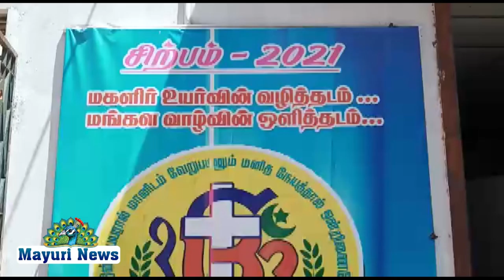205நாட்களை கடந்து தொடரும் சமூக பணி!!!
205நாட்களை கடந்து தொடரும் சமூக பணி!!!

நெல்லை மாவட்டம்
அம்பாசமுத்திரம் சிற்பம் அறக்கட்டளை சார்பாக தொடர்ந்து 205ம் நாளாக ஏழை எளிய மக்களுக்கு, அதரவுயற்றோர் , முதியோர்களுக்கு, மற்றும் துப்புரவு பணியாளர்களுக்கு, மதிய உணவு வழங்கி வருகின்றனர்.

இந்த சேவையை
 அம்பாசமுத்திரம் நகராட்சி முன்னாள் துணை தலைவர் அந்தோணி சாமி தலைமையில் நடைபெற்று வருகிறது.
இந்நிகழ்ச்சியில் 205ம் நாளான இன்று
அகில இந்திய காங்கிரஸ் சிறுபான்மையினர் தேசிய கொரோனா நிவாரண குழு தலைவர் டாக்டர் அமீர்கான் சிறப்பு விருந்தினராக கலந்து கொண்டு ஏழை எளிய மக்களுக்கு உணவு வழங்கி துவக்கிவைத்தார். காங்கிரஸ் மாவட்ட துணை தலைவர் வின்சன்ட்,இரவணசமுத்திரம் முஸ்லிம் கல்வி சங்க தலைவர் ஹாஜி.மொன்னா சலீம்,நெல்லை கிழக்கு மாவட்ட சிறுபான்மை துறை தலைவர் சம்சூதீன், மற்றும் சமூக ஆர்வலர் பொட்டல் புதூர் ஏ.பி.எஸ்.அலியப்பா முன்னிலை வகித்தார், மற்றும் சிற்பம் அறக்கட்டளை நிர்வாகிகள் ஆரோக்கிய ராஜ், பத்மா, மற்றும் பலர் கலந்து கொண்டு ஏழை எளிய மக்களுக்கு  உணவு வழங்கினர்.